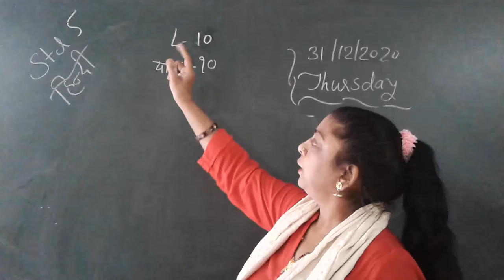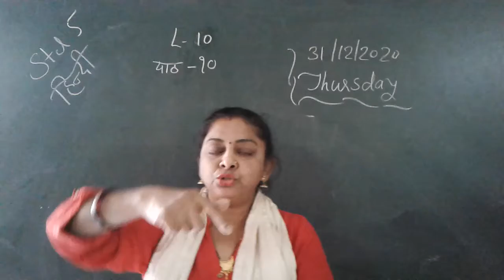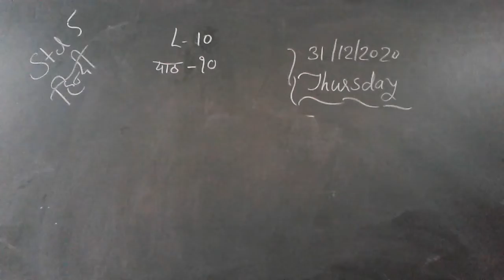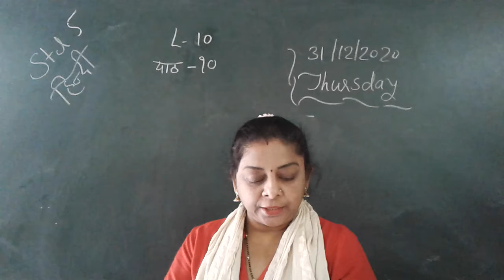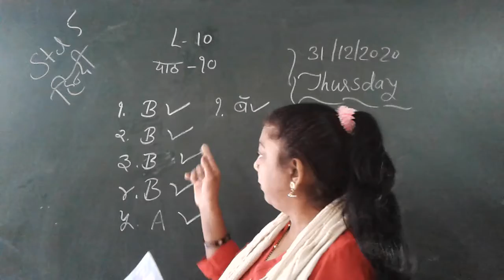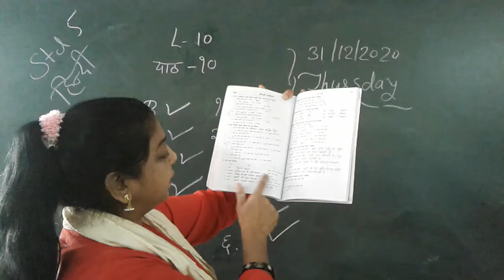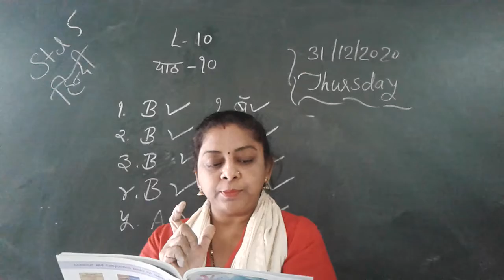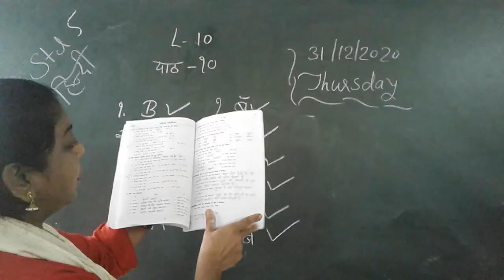CLASS 5 SUBJECT HINDI CHAPTER 10